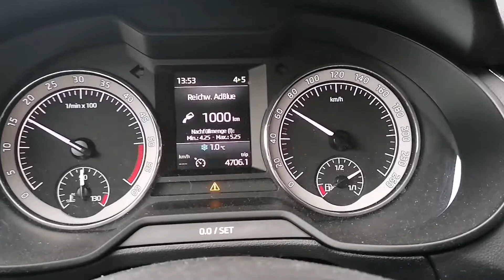1959 Käfer Geiler Schrottplatz und viel Rost!